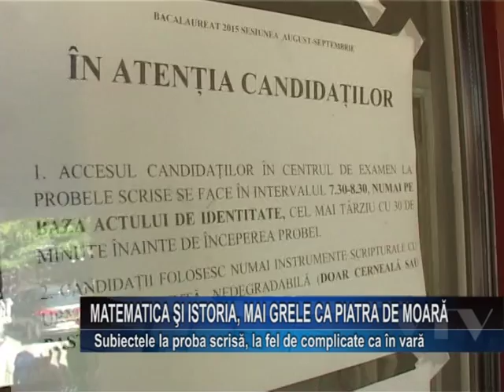Matematica si Istoria, mai grele ca piatra de moara